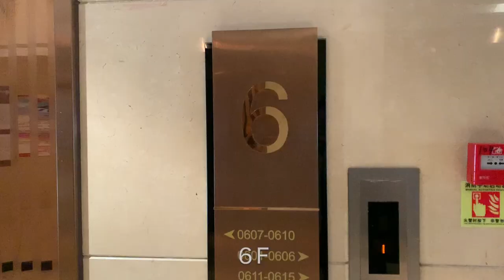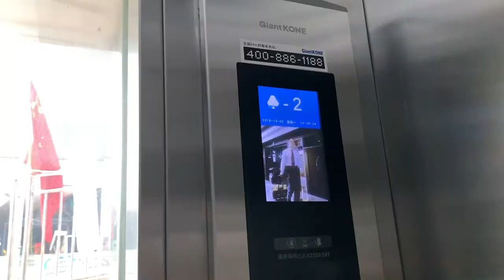🚙 遊 ✈️ 重慶5日目【 Chongqing 】Day 5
中国一深い駅を見てきた。着くまでにとても疲れた。

◆ 🎵 Piano Quiz 🎵
    この曲知ってる？聞いたことある曲が必ず出てくるはず。
　４小節だけのピアノクイズはこちらから